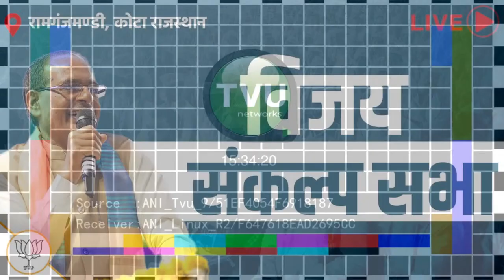LIVE रामगंजमण्डी, जिला कोटा राजस्थान में आयोजित विजय संकल्प सभा में संबोधन Rajasthan Election 2023